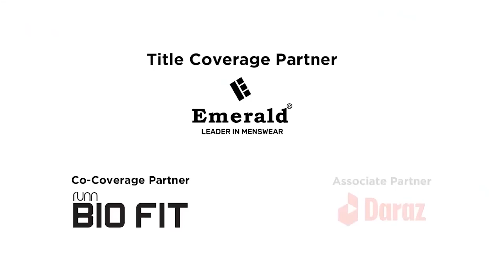நேர்த்தியான திட்டத்தால் ஆப்கானிஸ்தானுக்கு பதிலடி கொடுத்த இலங்கை!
ஆப்கானிஸ்தான் அணிக்கு எதிரான ஆசியக்கிண்ணத் தொடரின் சுபர் 4 சுற்றில் இலங்கை அணி பெற்ற வெற்றி, அணியின் திட்டங்கள், துடுப்பாட்ட வீரர்களின் பங்களிப்பு மற்றும் ஐக்கிய அரபு இராச்சியத்தில் நிகழ்த்தப்பட்ட சாதனைகள் தொடர்பில் கூறும் Thepapare.com ஊடகவியலாளர் ஆறுமுகம் பிரதாப்.